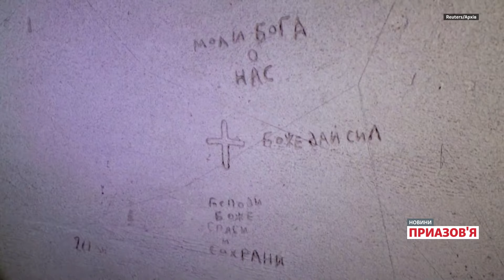😰 «АБСУРДНЕ ЯВИЩЕ». Як довести факт перебування у полоні? | Новини Приазов’я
Росія утримує в полоні приблизно 28 тисяч цивільних українців. Про це у лютому на форумі «Україна. Рік 2024» заявив Уповноважений Верховної Ради України з прав людини Дмитро Лубінець. Він зазначив, що Росія не лише окуповує території України, а й незаконно затримує, безпідставно звинувачує у злочинах та позбавляє волі українських громадян в окупації.

Дмитро Лубінець зазначив, що українській стороні вдалося звільнити лише 147 громадян, які перебували у незаконному утриманні. Після повернення з полону цивільні можуть стикатися з різноманітними проблемами, пов'язаними з адаптацією до життя.

За інформацією громадської організації «Цивільні в полоні», після звільнення їм надають такий само пакет допомоги, як і військовим. Це кілька тижнів реабілітації, їжа, одяг і зв’язок із рідними. Але якщо військові отримують заробітну плату, і вона за ними залишається, то у цивільних, як правило, коштів недостатньо. Часто за полоненими не закріплюють робоче місце, яке було у них до полону.

Якщо людина перебувала  на окупованій території, то їй немає де жити. Також є брак інформації, куди звертатися за допомогою та що робити далі, – кажуть правозахисники. Крім того, є випадки, коли людям, які стверджують, що перебували у російському полоні, відмовляють у визнанні цього факту.

З якими проблемами стикаються цивільні заручники після повернення з російського полону? Чи складно довести факт перебування у полоні в окупантів, які докази зазвичай потрібно надавати? На яку допомогу можуть розраховувати цивільні після звільнення з полону?

00:00 Сьогодні в програмі про цивільних полонених та їхні права
00:50 Скільки цивільних українців утримується в російському полоні?
02:26 Допомога після повернення з полону – реабілітація, їжа, одяг і зв’язок із рідними
03:09 Історія жителя Херсонщини, який перебував в полоні і залишається без виплат
06:30 Немає чіткого переліку документів для підтвердження статусу полоненого
07:16 Чому людям відмовляють в державній допомозі?
08:20 Потрібно збирати докази про перебування в полоні – юристка
10:23 На яку допомогу можуть розраховувати цивільні після полону та їхні родичі?